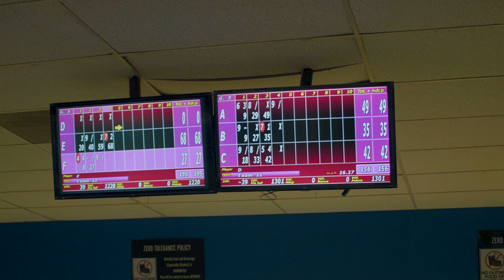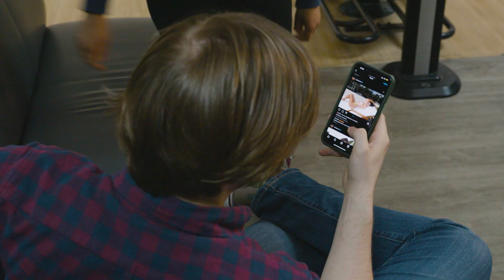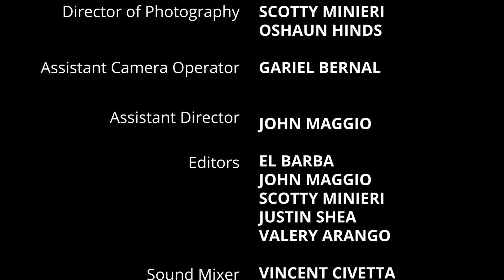SPARE ME short film